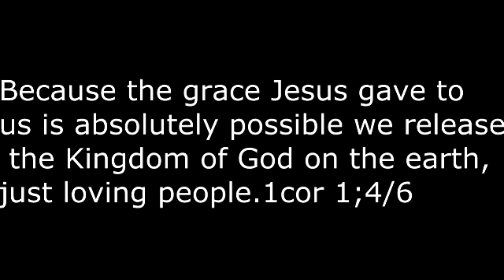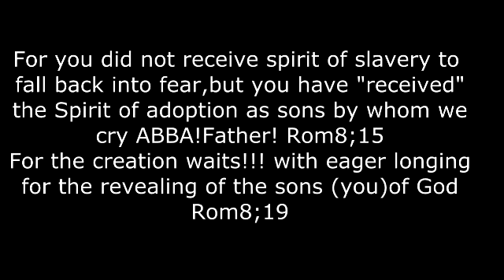Starbucks Revival San Jose 1/13/12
stop on starbucks people got healed and come to Jesus awesome time.